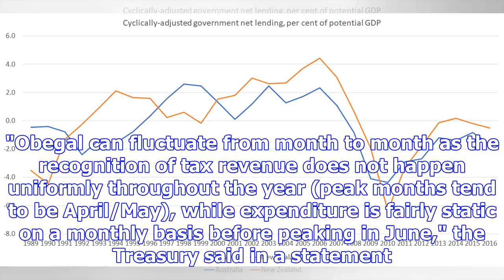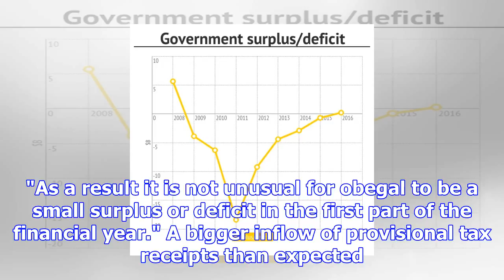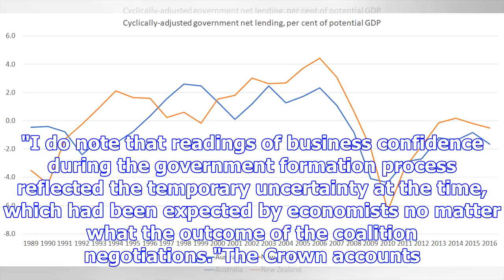Nz govt's operating deficit in line with expectations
Tuesday, 7 November 2017, 1:32 pm Article: BusinessDesk NZ govt's operating deficit in line with exp...